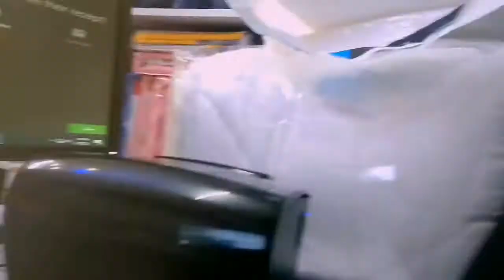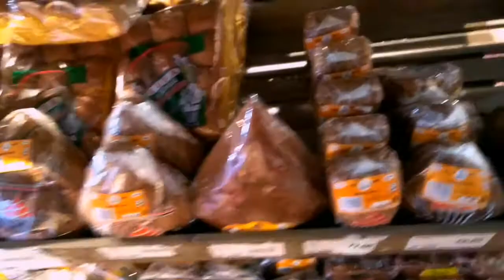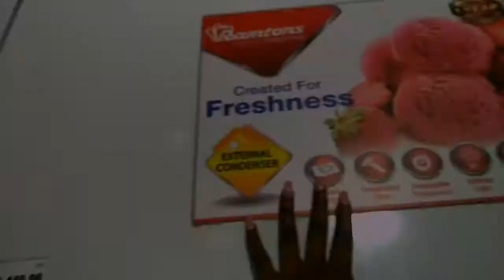Vlog:spend an easter weekend with me||Kenyan youtuber#weekendvlog